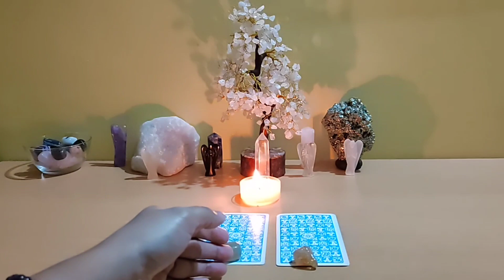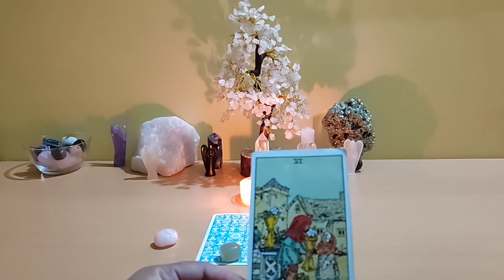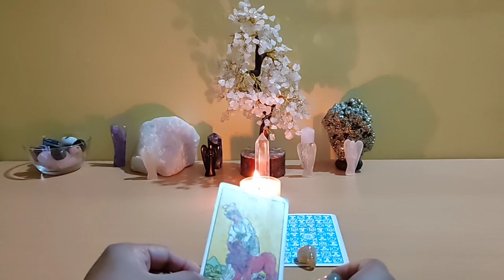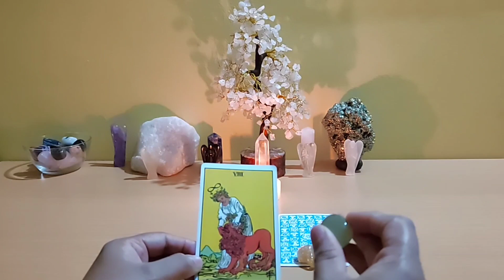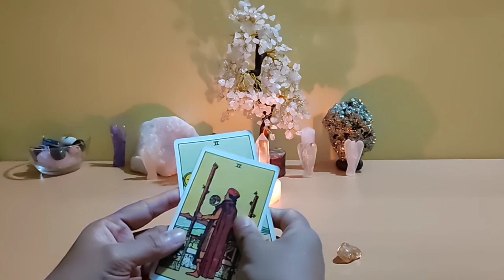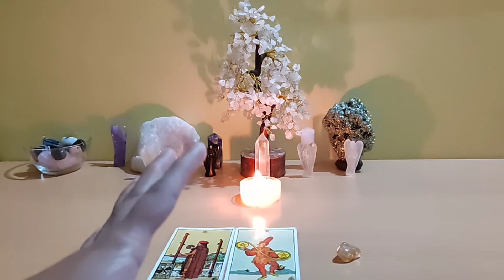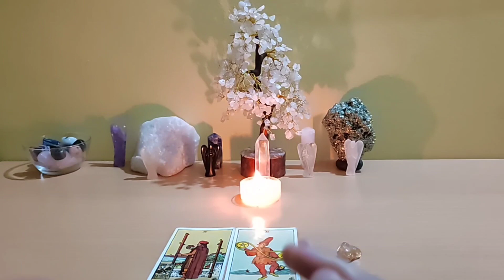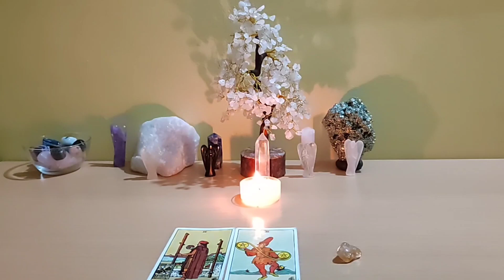✅❎YES or NO❎❎Ask any 3 Questions and Get Answers🪄 Timeless Reading in Kannada ✨